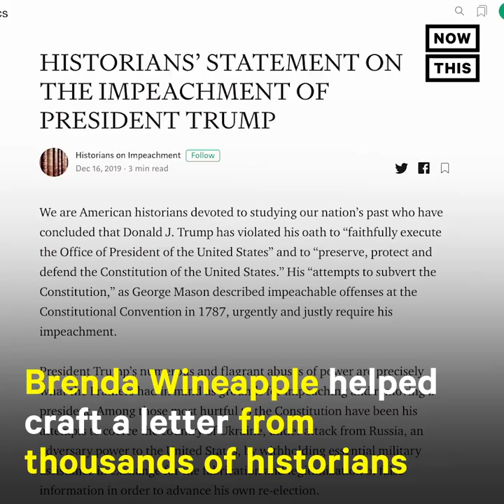Op-Ed: U.S. History Shows Impeachment Is a Difficult Necessity, by Brenda Wineapple | NowThis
This expert on the Andrew Johnson impeachment is one of the thousands of historians who’s called for Trump to be removed from office.

In US news and current events today, this author/historian thinks Republicans got the impeachment process all wrong.

Brenda Wineapple helped craft a letter from thousands of historians  calling for Trump’s impeachment. The president’s defense argued impeachment was about overturning the results of the 2016 election.

The first president to be impeached was Andrew Johnson in 1868. Wineapple wrote a book about Johnson’s impeachment trial. Wineapple sees some similarities between Johnson and Trump’s Impeachment trials.

Watch the full op-ed on why historians agree that impeachment is necessary to the health of the U.S. democracy.